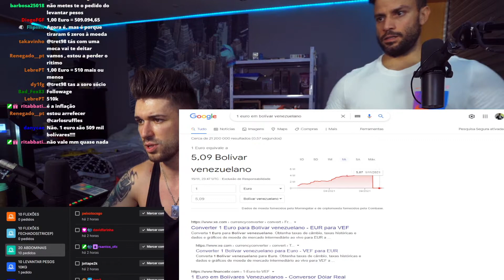JAMIEDRAKE TREINA COM PT!